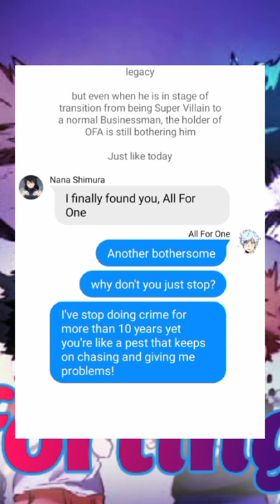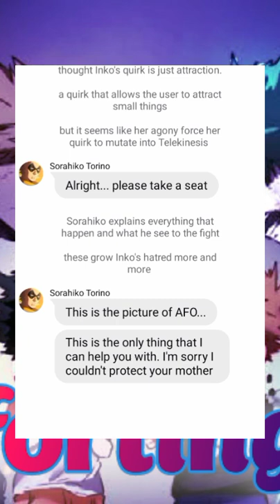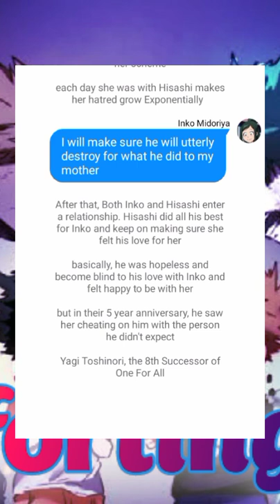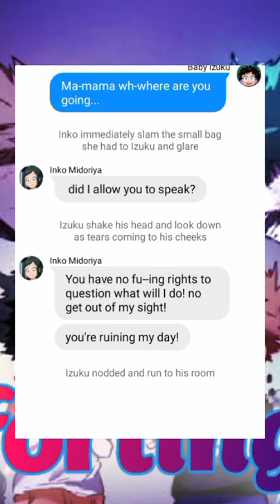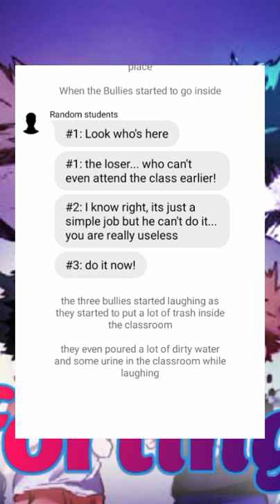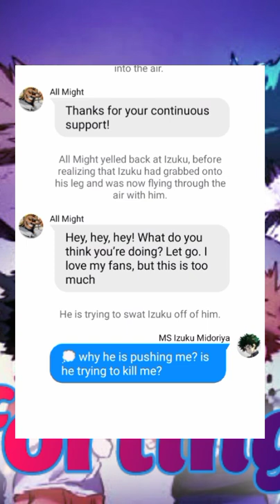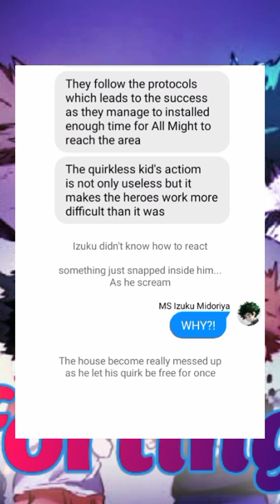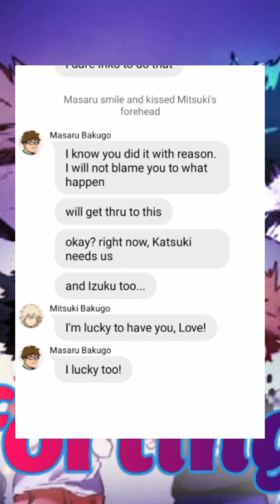Comforting Lies (Villain Deku AU) || BakuDeku || Part 3